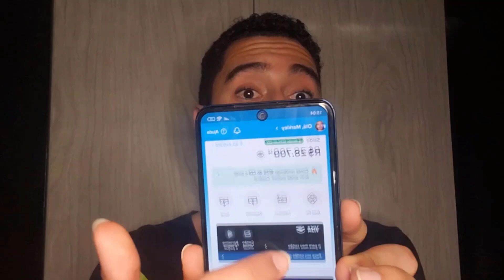JOGO DO BICHO ONDE APOSTAR? APP JOGO DO BICHO LOTERIA FEDERAL? JOGO DO BICHO APLICATIVO CELULAR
Você está buscando uma plataforma confiável para jogar diversos jogos online, loterias e o tradicional JOGO DO BICHO?

Então você precisa conhecer a Plataforma JOGO DO BICHO! Vamos explorar o que é essa plataforma, como ela funciona e por que é uma excelente opção para suas apostas online. O que é a Plataforma JOGO DO BICHO?

A Plataforma JOGO DO BICHO é uma plataforma online inovadora que permite aos usuários jogarem diversos jogos online, incluindo loterias e o famoso JOGO DO BICHO. Tudo isso com a conveniência de realizar suas apostas de forma segura e prática, direto do seu dispositivo.

JOGO DO BICHO Funciona?

Sim, JOGO DO BICHO funciona perfeitamente! A plataforma foi desenvolvida para oferecer uma experiência de usuário fluida e segura, garantindo que suas apostas sejam realizadas de maneira eficiente e sem complicações.

JOGO DO BICHO Paga Mesmo?
Sim, JOGO DO BICHO paga mesmo! Muitos usuários já comprovaram a confiabilidade da plataforma, recebendo seus prêmios de forma rápida e segura. Com o JOGO DO BICHO, você pode ter a certeza de que suas apostas vencedoras serão pagas corretamente.

JOGO DO BICHO é Confiável?
 Sim, JOGO DO BICHO é confiável! A plataforma utiliza tecnologias avançadas de segurança para proteger suas informações e garantir que todas as transações sejam realizadas de forma segura. Aposte com tranquilidade e segurança no JOGO DO BICHO.

Se você gosta de jogar no JOGO DO BICHO, a Plataforma JOGO DO BICHO é a escolha ideal. Ela oferece todas as opções de apostas do JOGO DO BICHO online, com a comodidade de jogar direto do seu computador ou celular.

Onde Jogar no JOGO DO BICHO pela Internet?

Você pode jogar no JOGO DO BICHO pela internet na Plataforma JOGO DO BICHO. Acesse o site, faça seu cadastro e comece a apostar de forma segura e prática.

Plataforma para jogar na Loteria Federal?
Além do JOGO DO BICHO, a Plataforma JOGO DO BICHO também permite que você jogue na Loteria Federal online. Aproveite todas as oportunidades de ganhar na Loteria Federal com a conveniência de uma plataforma digital.

🔗 Acesse a Plataforma JOGO DO BICHO e comece a jogar agora mesmo!